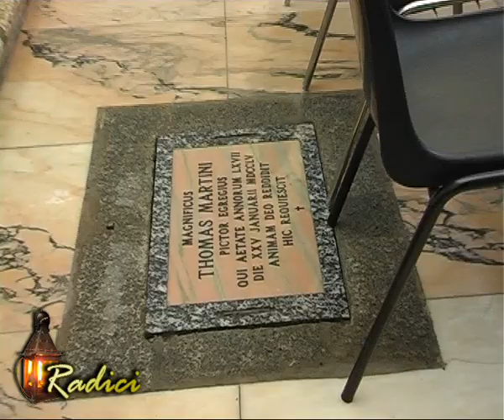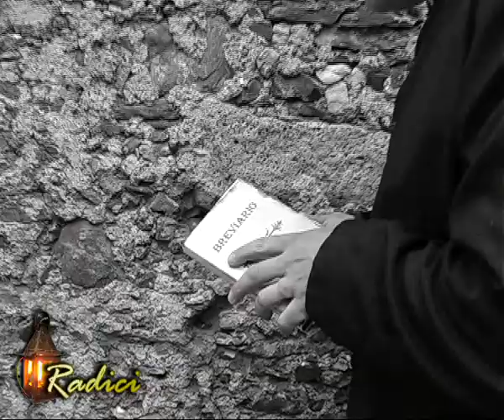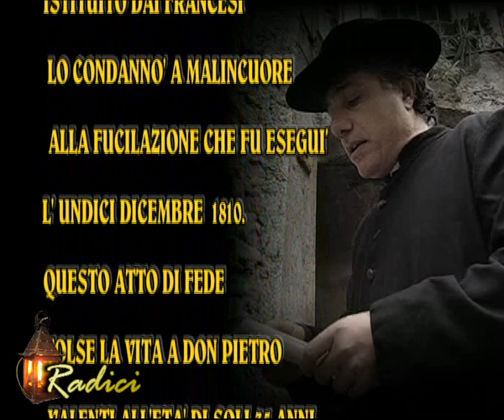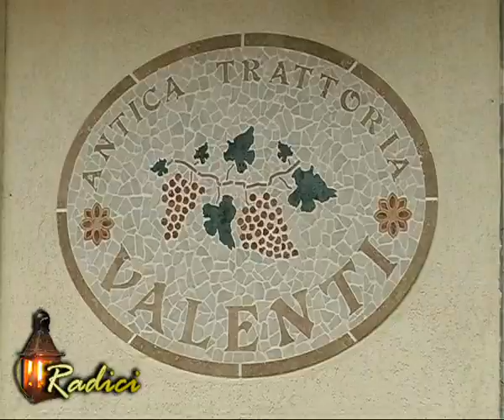Radici su Don Pietro Valenti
storia personaggi